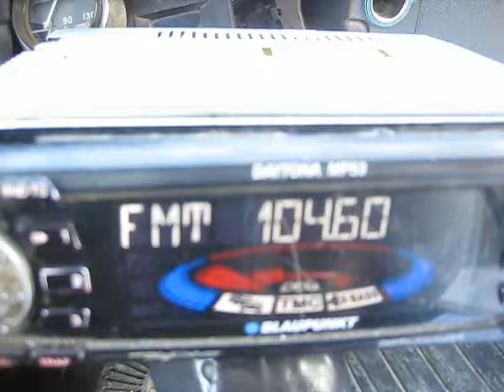Осман паша 021